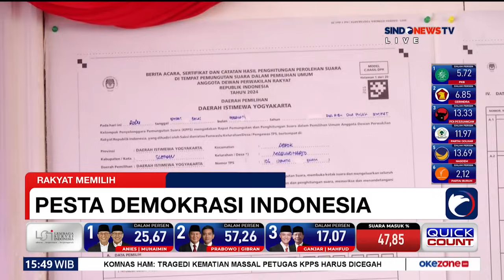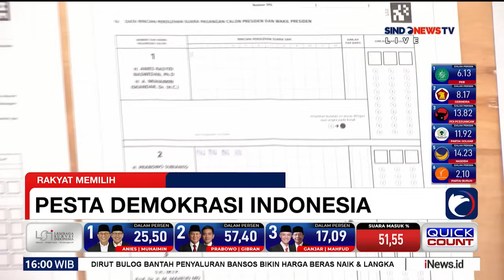Pesta Demokrasi Indonesia, Hasil Quick Count Bukan Hasil Resmi KPU - Rakyat Memilih 14/02